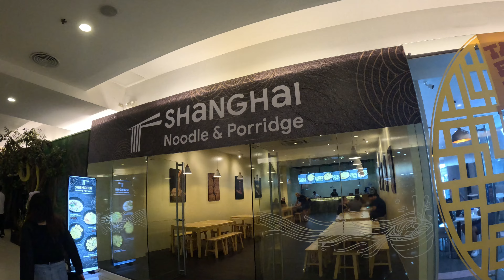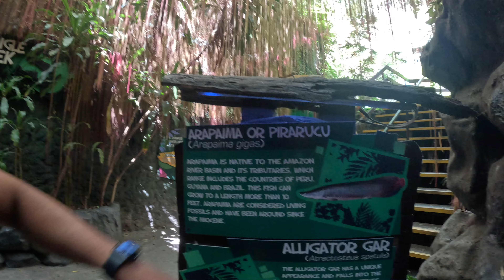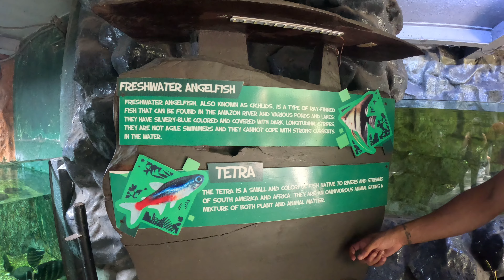Visiting Manila Ocean Park, "No safety?" 🇵🇭 | Philippines (2024)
Dive into the wonders of the deep with me as we explore the captivating Manila Ocean Park! 🌊🐠

Join the adventure in this vlog, where we'll goes on an underwater journey through stunning aquariums, get up close and personal with fascinating marine life. From interactive exhibits to breathtaking oceanariums, Manila Ocean Park promises an unforgettable aquatic spectacle. Let's unravel the secrets of the ocean together in this immersive vlog experience! 🦑🎥